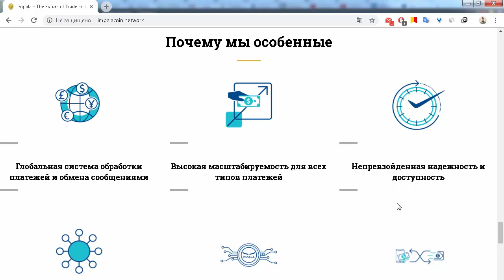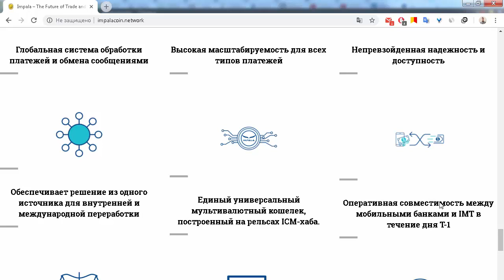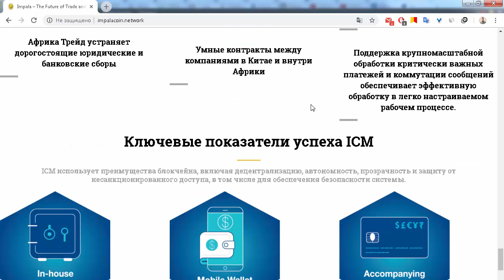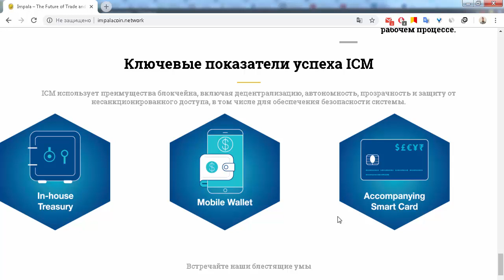ICO Impalacoin фишки платформы